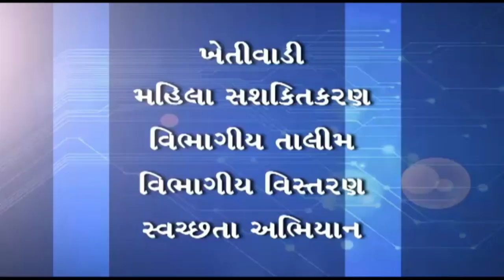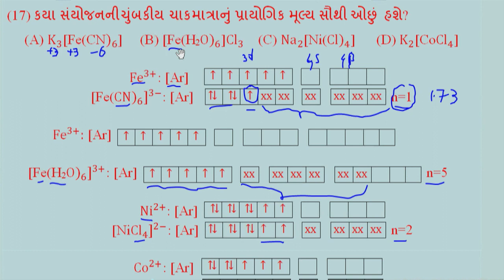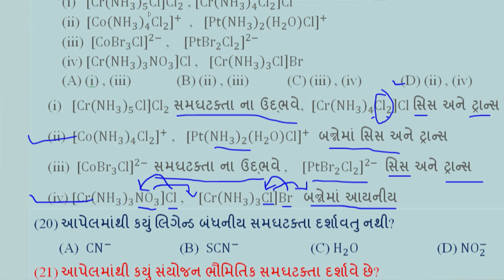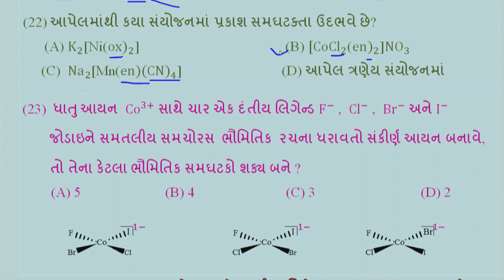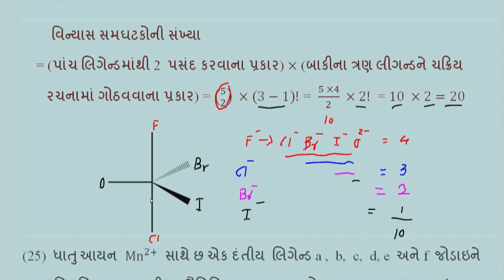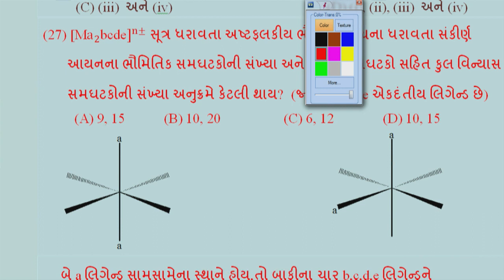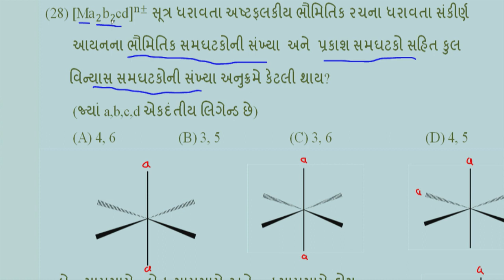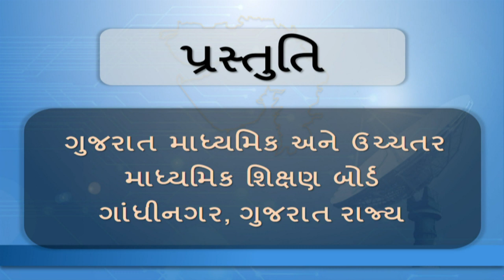Chemistry JEE - સવર્ગ સંયોજનો -02